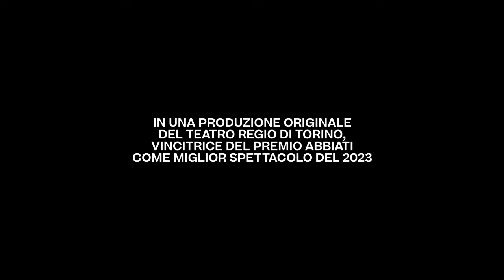Estratto La Juive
Un estratto da La Juive. L'opera, che ha inaugurato la Stagione 2023/2024 del Regio, è stata nominata Miglior Spettacolo del 2023 dall'Associazione della Critica Musicale Italiana “Franco Abbiati”.